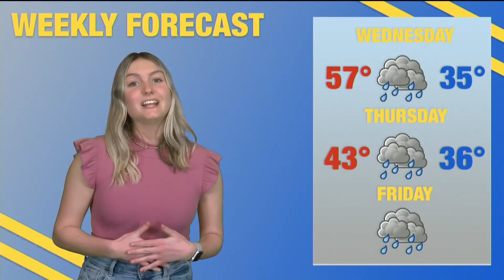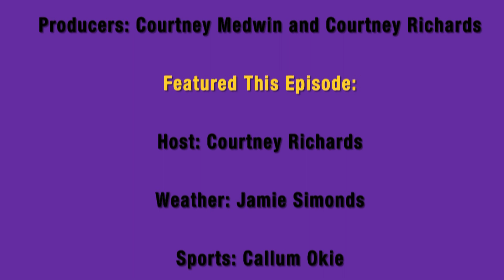WCU Weekly 2/21/22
Hello West Chester! We have a great episode for you this week. Starting off we have Courtney Richards as our host, Jamie Simonds with the Weekly Weather Forecast, Alyssa Baker with an Org Highlight, Callum with a Sports Update, a segment of Golden Hour, and finally Church Street Chats. We hope you enjoy and we will see you back next week!